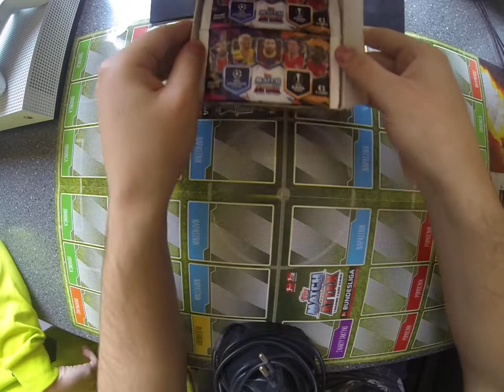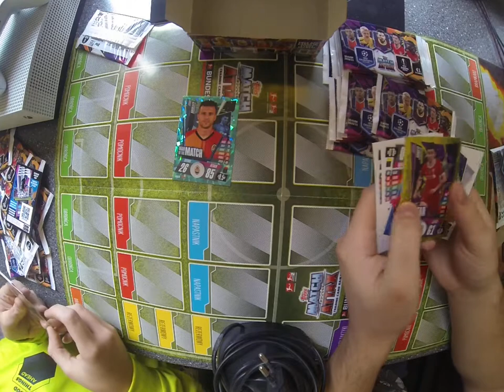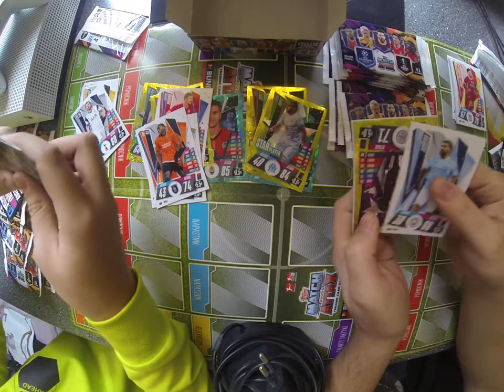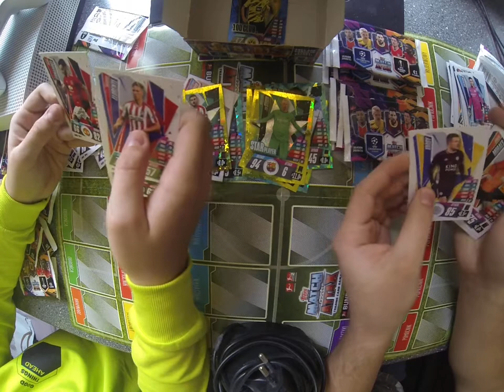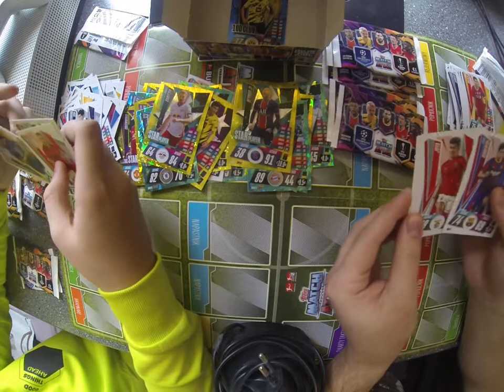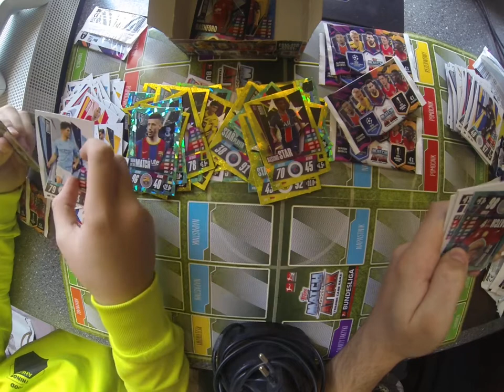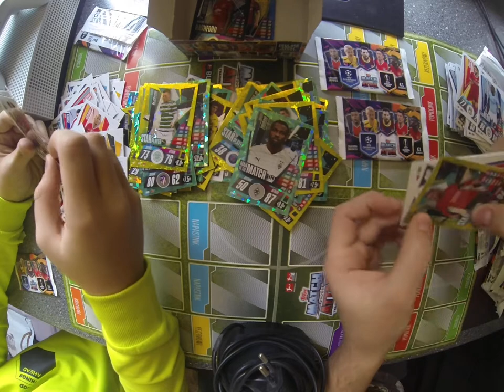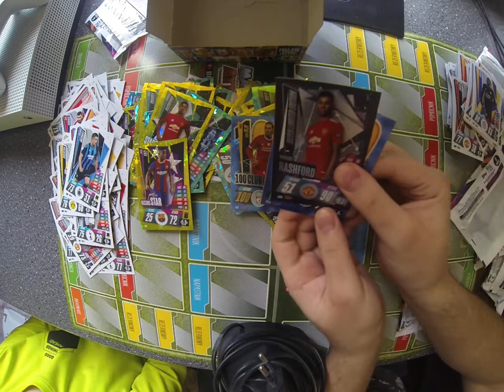🔥TOPPS CHAMPIONS LEAGUE 2020/21- otwieram boxa z widzem #6🔥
Witajcie dziś otwieram boxa mojego widza razem z nim dajcie znać czy takie odcinki wam się podobają :D